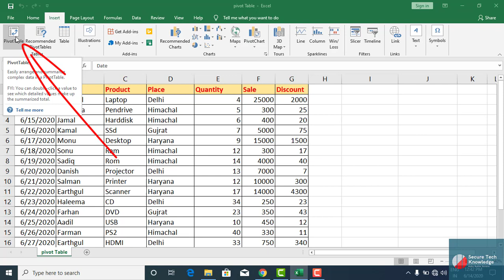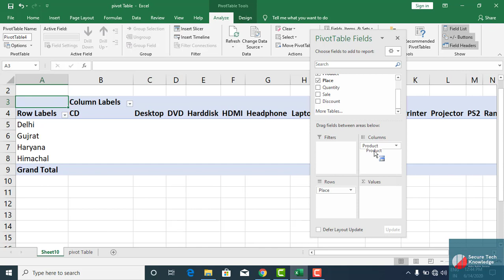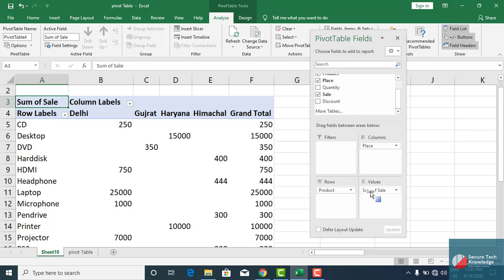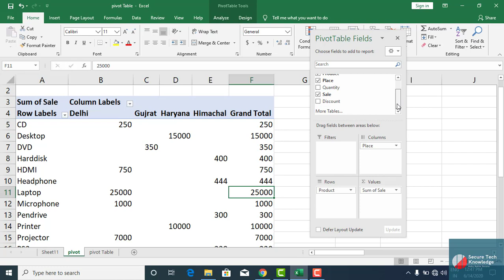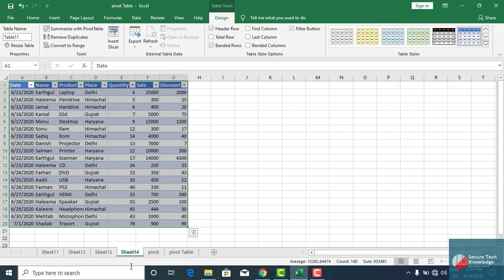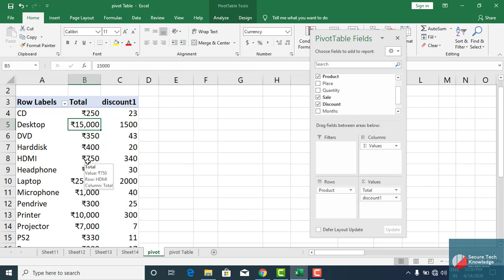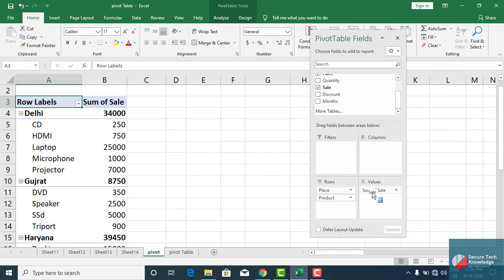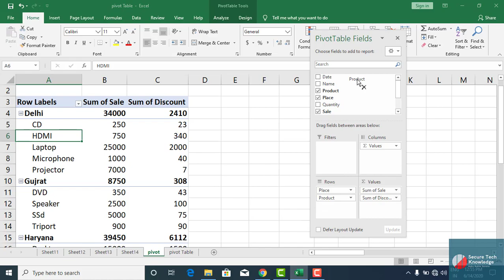Lecture10 Pivot Table Part1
Hii Guys Am Abdul Rehman
In This Video I Teaching You Very Important Tool (Pivot Table)
Its very Usefull For Every Computer user
I Explained in Very Simple Method!
I Hope Guys U will Learn Best
How To Create Pivot Table!